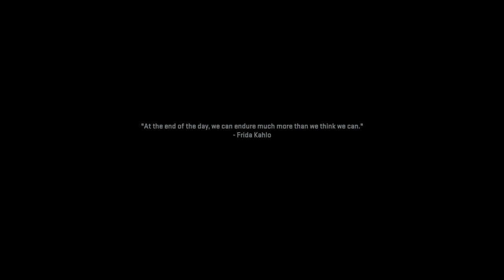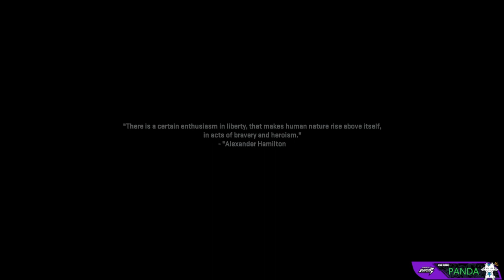Call of Duty: Modern Warfare II Campaign Gameplay - Part 3 | Intense Action and Thrilling Missions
Welcome to Part 3 of our intense and action-packed Call of Duty: Modern Warfare II Campaign gameplay series! Get ready to immerse yourself in the thrilling world of modern warfare as we continue our journey through the heart-pounding missions.

In this installment, we'll be taking on new challenges, facing formidable enemies, and uncovering more of the gripping storyline that has made Call of Duty one of the most iconic gaming franchises of all time.

As we dive deeper into the campaign, you can expect epic gunfights, jaw-dropping set-pieces, and a rollercoaster of emotions. The fate of nations hangs in the balance, and it's up to us to step up and complete our mission with precision and skill.

If you're a fan of adrenaline-fueled first-person shooters, this series is definitely for you! So, grab your gear, lock and load, and join us on this epic adventure through Call of Duty: Modern Warfare II Campaign - Part 3!

Thanks for joining us, and we'll see you on the battlefield!